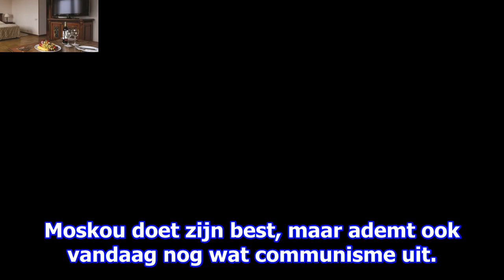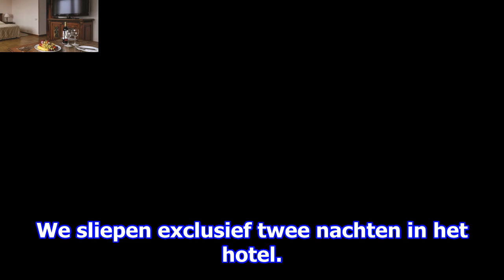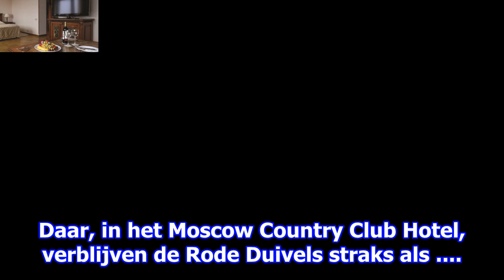Onze man was als eerste op bezoek in het wk-hotel van de rode duivels en geeft u een rondleiding